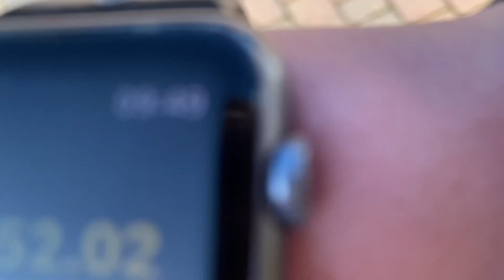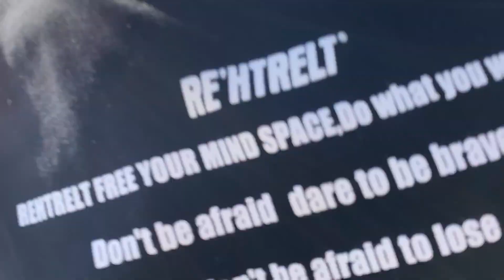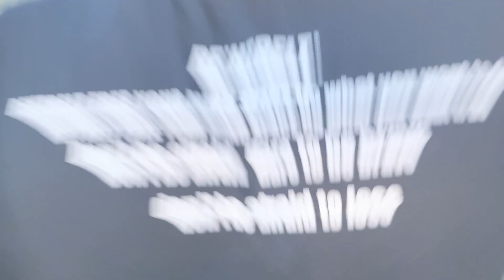The most boring video on YouTube!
This is what self isolation and boredom gives you Me starting my vlogging career😅. Until ibiza, please allow the mediocre content.

Add the instagram : @mikeproudfoot

Lose My Mind - Snake City

One Chord - Mar Vei